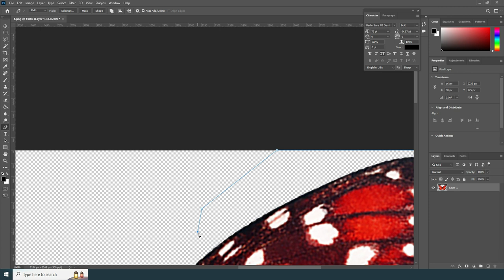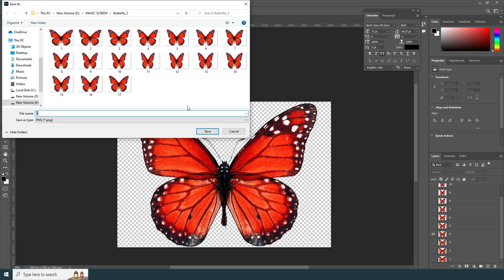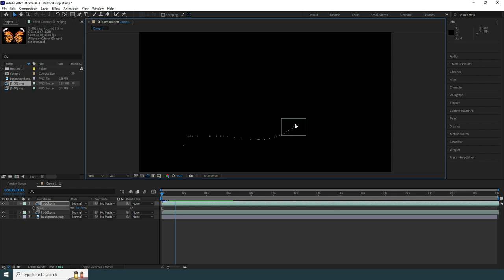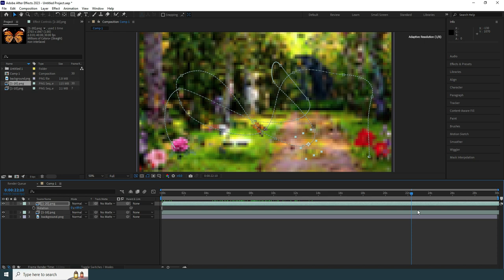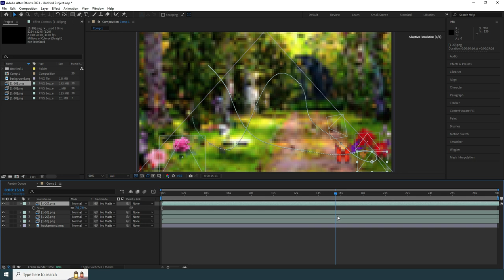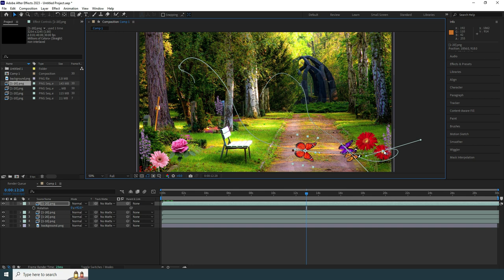😀 Butterfly Animation | Tutorial | After Effect | Photoshop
MagicScreen
Image & Motion Graphics
Animated by : Jyotishman
Class : VI

About Magic Screen
Motion Graphics
3D Animation
Instrumental Fl keys
Image Graphics
Poster Design
Logo Design
Adv Design
Child book design
Youtube template design
Product design
Motion Graphics
Cenematic title
Animated Advertisement
Digital invitation card
Corporate slides show
Promotional video
FL studio
Hindi song Piano instrumental
Filmora
Video editing
Educational Motivational Instrumental Entertainment# Devotional youtube video
Software
After effect
Premier pro
Corel draw